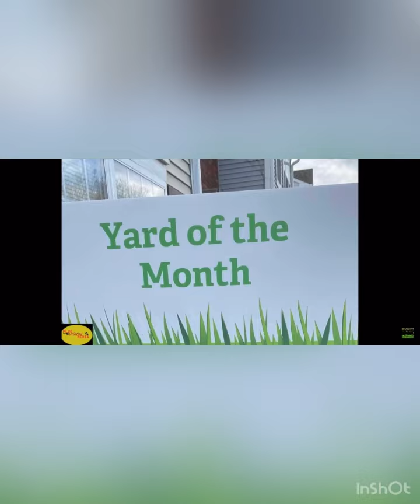Trimming, Mowing, And Blowing off A Commercial Property In That Order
Some footage of us knocking out a commercial property